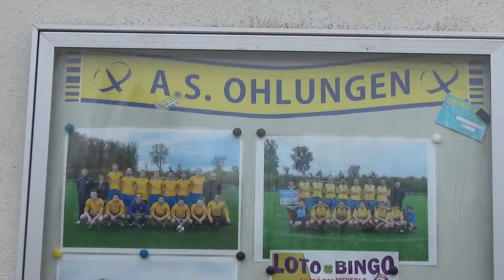La minute du foot alsacien #11 : le plateau carnaval à Ohlungen